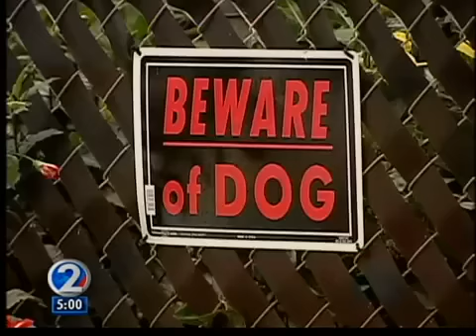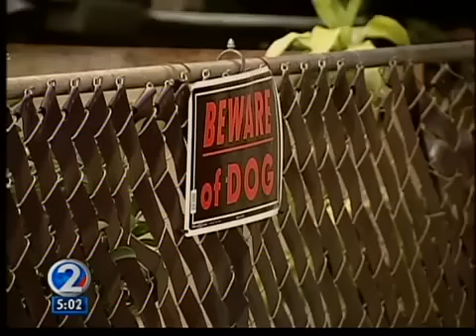Dog attacks child, police officer in Makaha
The dog's owner surrendered the animal to the Hawaiian Humane Society where it was put down because of its injuries.